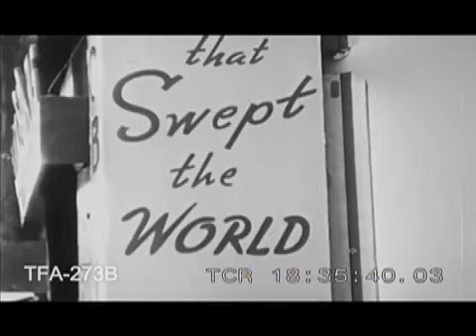These Are South Africans (1950s)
A film about South Africa in the 1950s. To license footage from this film for commercial use